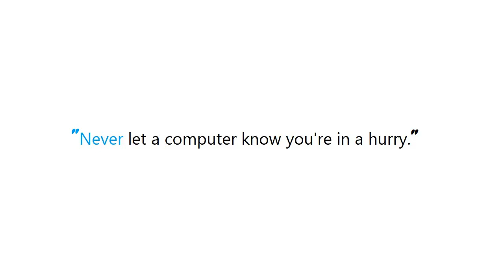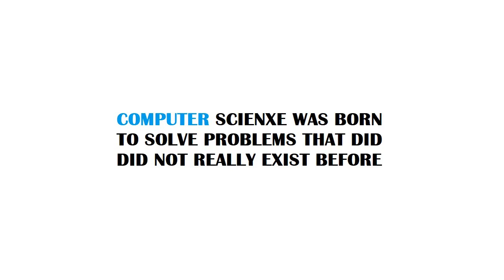PYTHON : How to know function return type and argument types?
PYTHON:Howtoknowfunctionreturntypeandargumenttypes? PYTHON #: How to know function return type and argument types?

Guide : [ PYTHON : How to know function return type and argument types? ]